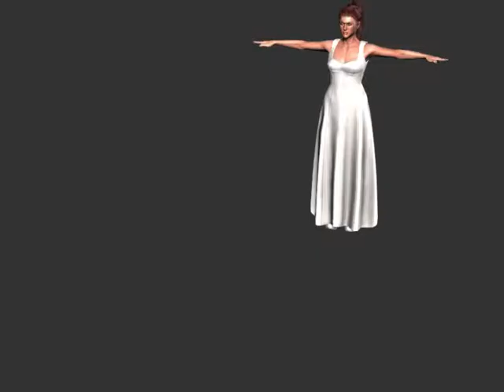long dress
A long dress for iclone character creator